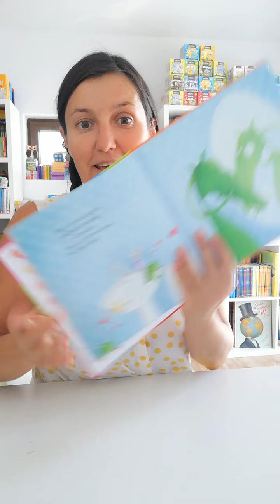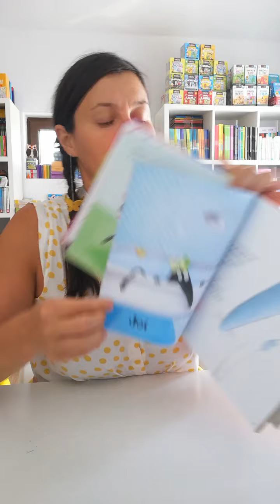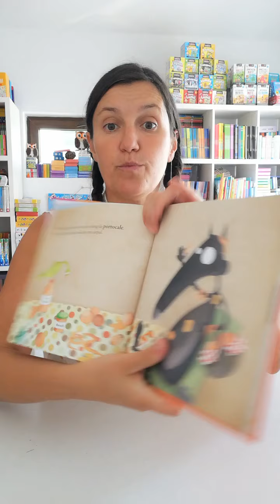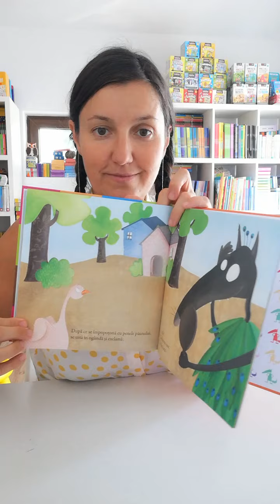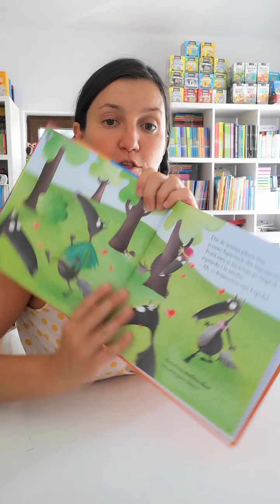Lupul care voia să-și schimbe culoarea